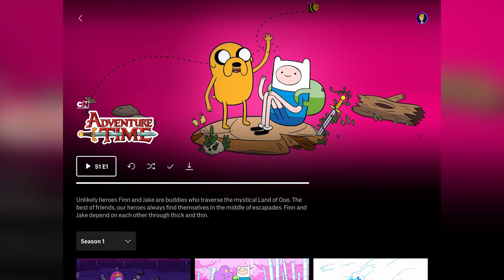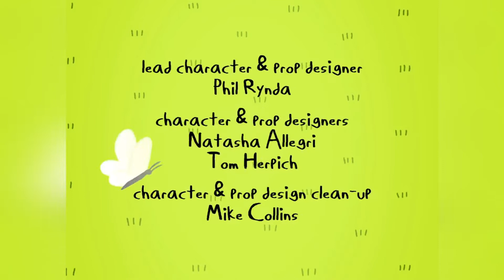Hora de Aventura: Episodio Piloto - AQUÍ TE LO CONTAMOS Resumen & Reseña | OOTS En Minutos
► AQUÍ TE LO CONTAMOS: HORA DE AVENTURA, EPISODIO PILOTO (ADVENTURE TIME: PILOT EPISODE)
Te resumo aquella ocasión en la que el mundo conoció por 1ra vez a Finn y Jake ¿La Recuerdan?